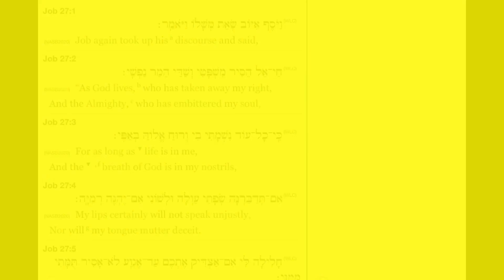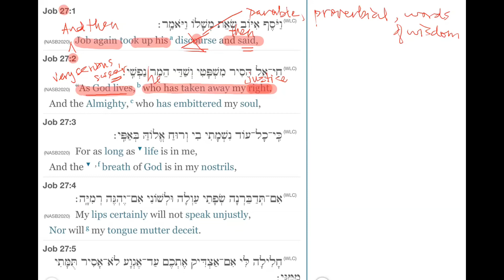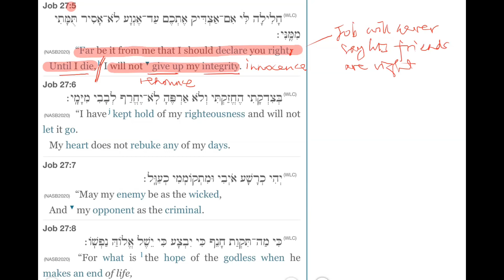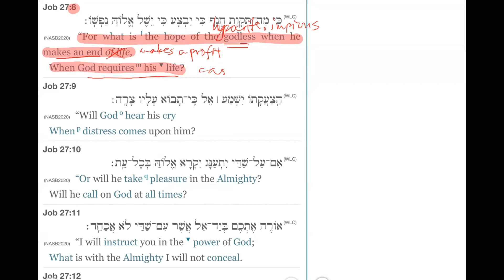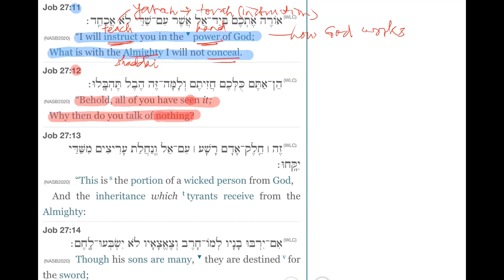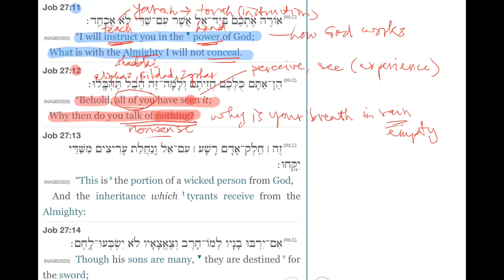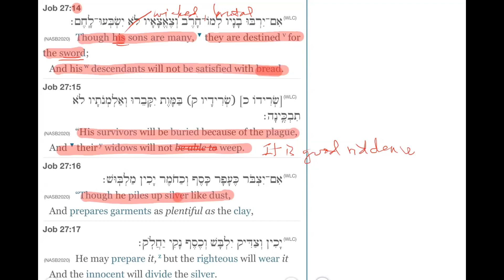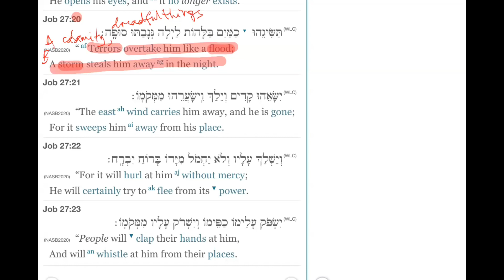Job (Series #2) Chapter 27